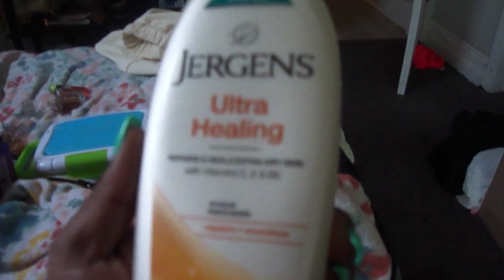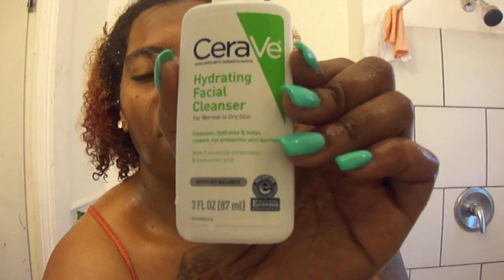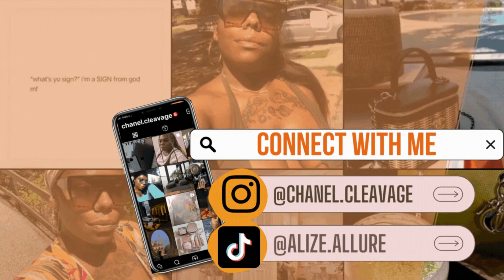SKIN CARE ROUTINE | new facial wash + lotion body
Heeyyyyy besties! Just a little glipse into my skincare routine. Got a new facial wash. Lets see how it does!